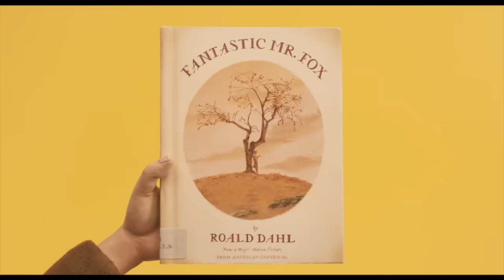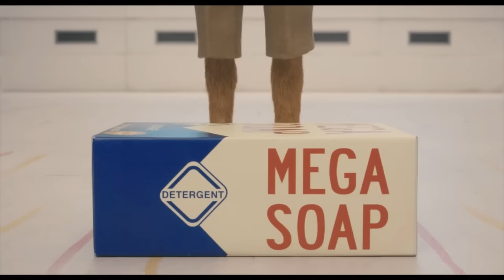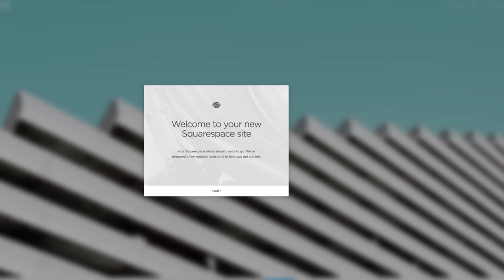Fantastic Mr. Fox: My Favorite Movie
A video on what I consider my favorite film of all time: Fantastic Mr. Fox.

EQUIPMENT INFO:
Cameras: Canon 70D, GoPro HERO 4 (Black Edition), iPhone 7

Editing Software:
Final Cut Pro X
Premiere Pro